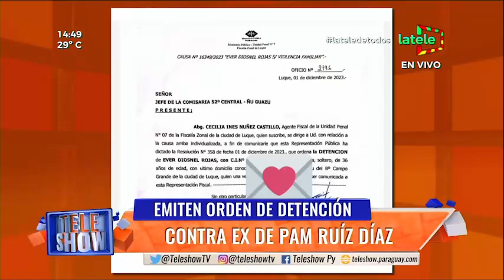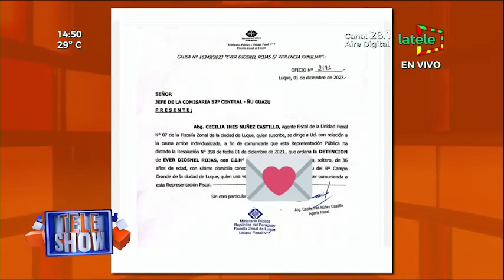Se ordenó la detención de Éver Santino, el ex novio de Pam Ruiz Díaz 4 12 23